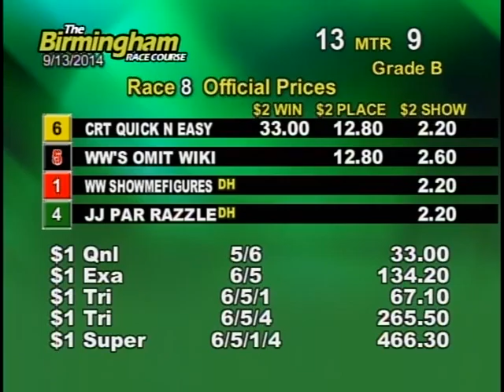09/13/14 Evening Race #8